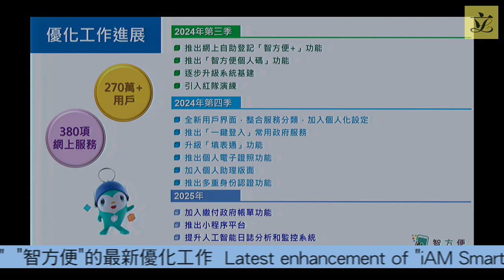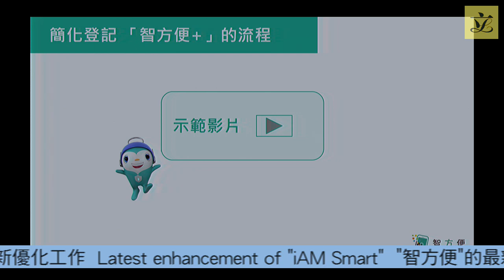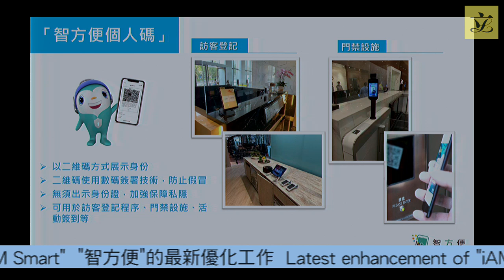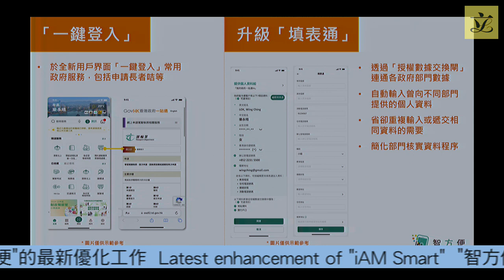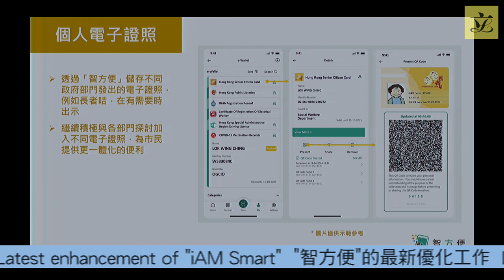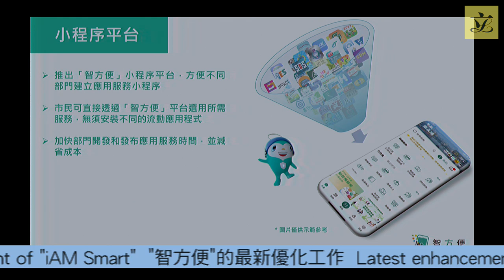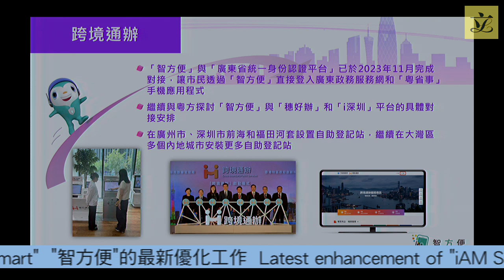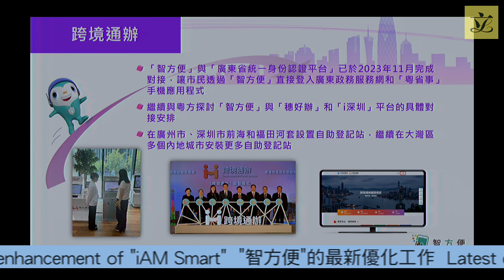Panel on Information Technology and Broadcasting (2024/07/08)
Panel on Information Technology and Broadcasting
Meeting on Monday, 8 July 2024,

I.  Information paper(s) issued since last meeting
(2:30 pm - 2:32 pm)
Nil

(2:32 pm - 2:35 pm)

III.  Latest enhancement of “iAM Smart”
(2:35 pm - 3:25 pm)
LC Paper No. CB(1)903/2024(03) - Background brief prepared by the Legislative Council Secretariat

IV.  Any other business
(3:25 pm - 3:30 pm)